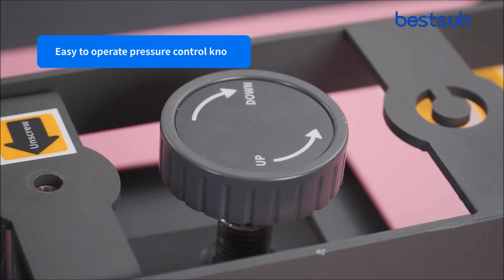Introducción y tutorial de prensa de calor plano de cajón automático